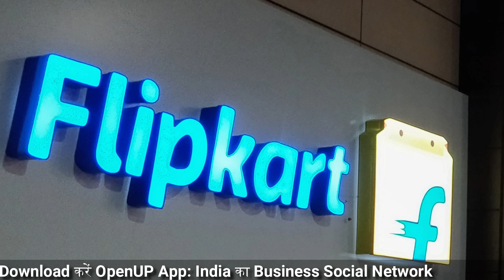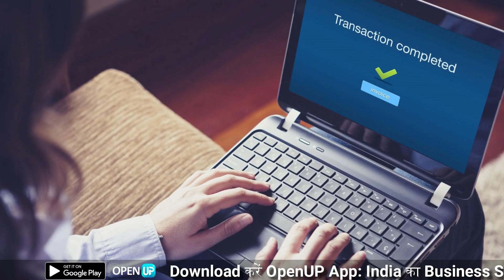Flipkart Story | OpenUp Originals | Success Story in Hindi by Tanya | Sachin Bansal | Binny Bansal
Flipkart success story | OpenUp Originals | Success Story in Hindi by Tanya | Sachin Bansal | Binny Bansal

Hello everyone!
Presenting the OpenUp originals! Success Story by Tanya. In this series we will be bringing to you the most inspiring success stories of different companies and entrepreneurs!
In this video we have covered the story of Flipkart, India's most successful startup! Flipkart was started by IIT Delhi Alumnus and ex Amazon.com employees, Sachin Bansal and Binny Bansal.

The service competes primarily with Amazon's Indian subsidiary, and the domestic rival Snapdeal. Flipkart held a 39.5% market share of India's e-commerce industry. Flipkart is significantly dominant in the sale of apparel (a position that was bolstered by its acquisitions of Myntra and Jabong.com), and was described as being "neck and neck" with Amazon in the sale of electronics and mobile phones. Flipkart also owns PhonePe, a mobile payments service based on the Unified Payments Interface (UPI).

Flipkart Pvt Ltd. is an e-commerce company based in Bengaluru, India. Founded by Sachin Bansal and Binny Bansal in 2007, the company initially focused on book sales, before expanding into other product categories such as consumer electronics, fashion, and lifestyle products.

Flipkart india ki ek leading E-Commerce company hai jispar ham online kuch bhi kharid sakte hai ghar bhethe aur aaj ki date me ye india ki top successful companies me se ek hai. Aaj is post me main aapke sath Flipkart ki hi success story share karne ja rha hoon jise padhkar aap kafi inspire honge.
Chaliye Flipkart ke baare me jaan lete hai
Flipkart ki shuruaat 2007 me ki gayi thi jab India me e-commerce industry apne pair jamana shuru kar rahi thi. Flipkart Company Singapore me registered hai, lekin iska headquarters Banglore me hai. Flipkart ke founder Sachin Bansal aur Binni Bansal hai joki pehle Amazon.com ke liye kaam karte the, usi dauran unke dimaag me india me ek e-commerce company start karne ka idea aaya. Sachin bansal aur Binni Bansal dono hi IIT Delhi ke student rahe hai aur dono hi Chandigarh se belong karte hai. Unhone apni khud ki company start karne ke liye amazon company chhod di.
Kaise hui Flipkart ki Shuruaat:
Shuruaat me Flipkart par kewal books hi bechi jaati thi lekin dhire dhire iska vistaar hua aur jald hi is par wide varities ki chijen bechi jaane lagi. Flipkart Indian e-commerce industry me ek aakarshak tarike se ubhri. Jaise jaise flipkart growth karti gayi vaise vaise iske liye bahut saare investors badhne lage. Flipkart ne investors ke vishwas ko kayam rakhte hue kmaal ka pardarshan kiya. 2008-09 me karib 40 million rupees ki total sale ki. Aur agle hi saal yeh badhkar 200 million rupees ho gayi.
Flipkart ke aage kya kya Major Problems thi:
Jis dauran Flipkart ki shuruaat hui thi us time par kisi bhi e-commerce company ko do badi dikkaton ka saamna karna padta tha. Pehli difficulty thi online payment ki, bahut saare log online payment nahi karna chahte the, aur online payment gateways setup karne me dikaat aa rahi thi. Isliye flipkart ne cash on delievery option introduce kiya. Flipkart pehli aisi company thi jisne payment ke liye cash on delivery option launch kiya tha. Aur aaj ki date me sabhi indian e-commerce companies is payment option ka istemaal karti hai.
Dusri problem sabhi chijon ko time par deliver karne ki thi. Saaman ko time par deliver karna bhi ek aisa factor hai joki ek e-commerce company ki success ko nischit karta hai. Flipkart ne is samasya ka smadhaan kiya apna khud ka supply chain management system launch karke, jisse products ko time par deliver karne me aasani ho gayi.